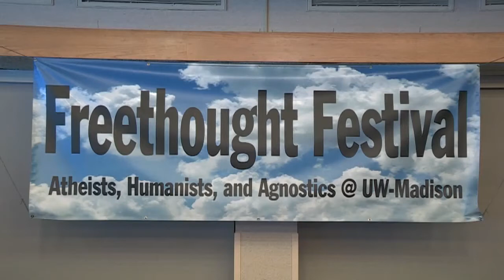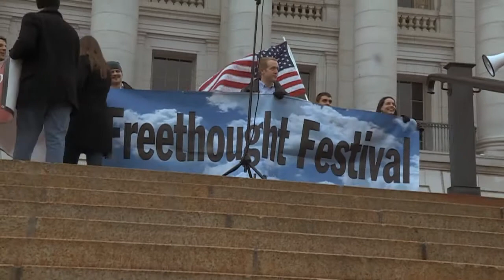Atheist Pride Parade: Freethought Festival 2